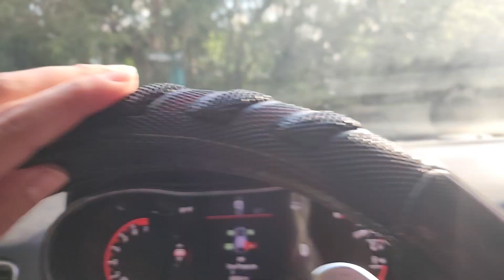luxury homes of Miami